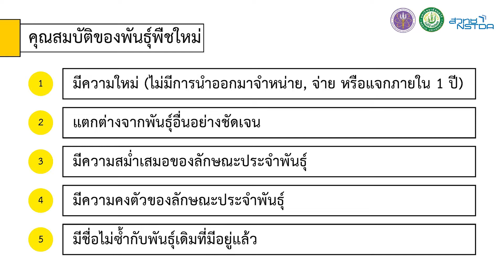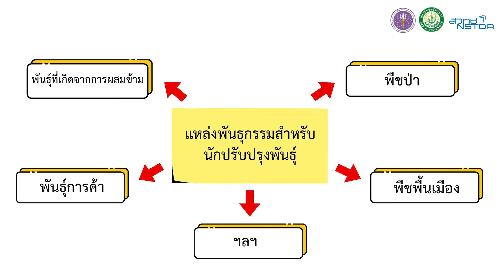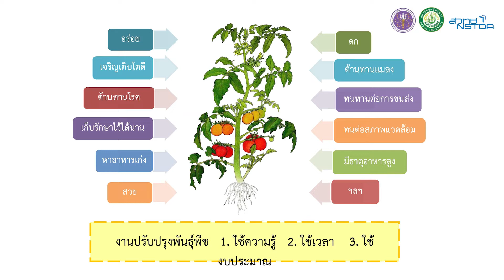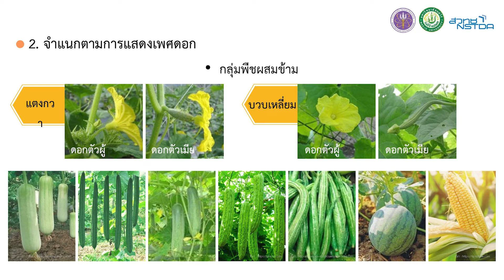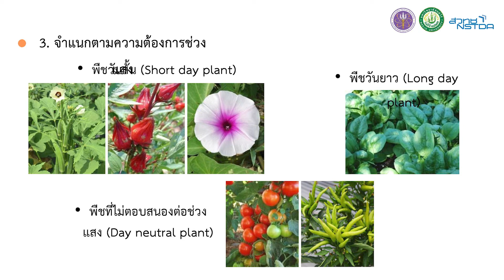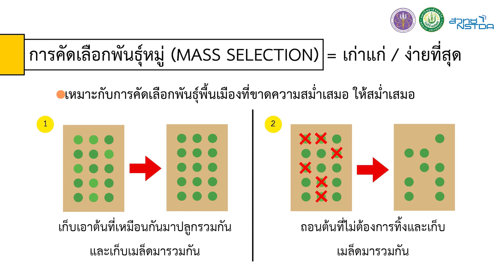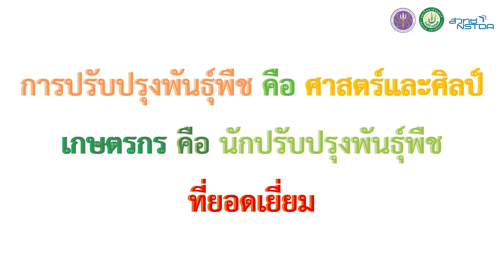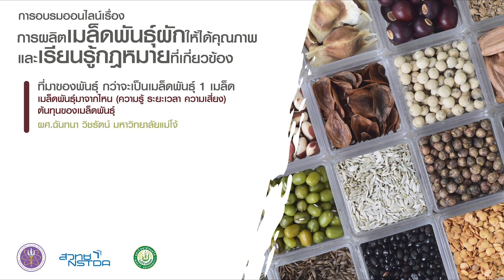EP.4 ที่มาของพันธุ์ กว่าจะเป็นเมล็ดพันธุ์ 1 เมล็ด เมล็ดพันธุ์มาจากไหน ต้นทุนของเมล็ดพันธุ์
การผลิตเมล็ดพันธุ์ผักให้ได้คุณภาพ และเรียนรู้กฎหมายที่เกี่ยวข้อง EP.4
วันที่ 12-13 กันยายน 2565 ณ คณะวิศวกรรมและอุตสาหกรรมเกษตร มหาวิทยาลัยแม่โจ้ จังหวัดเชียงใหม่
ที่มาของพันธุ์ กว่าจะเป็นเมล็ดพันธุ์ 1 เมล็ด
เมล็ดพันธุ์มาจากไหน (ความรู้ ระยะเวลา ความเสี่ยง) ต้นทุนของเมล็ดพันธุ์
โดย ผศ.ฉันทนา วิชรัตน์ สาขาวิชาพืชผัก คณะผลิตกรรมการเกษตร มหาวิทยาลัยแม่โจ้